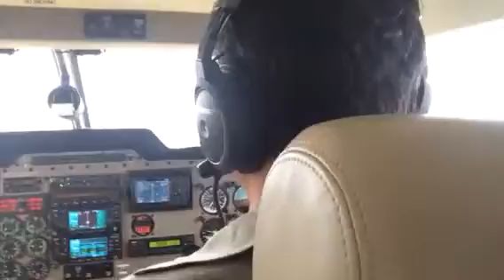Fun flying with buddies in Piper Saratoga